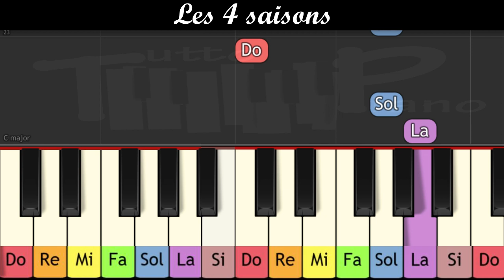Apprendre "Les 4 Saisons" de Vivaldi au piano (très facile pour enfants ou débutants)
Piano à une main avec noms et couleurs pour les notes